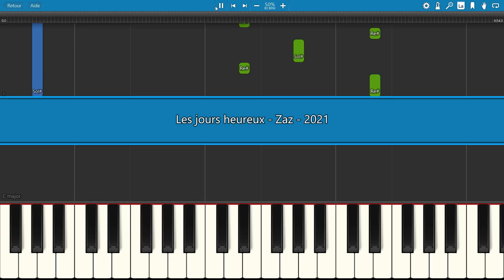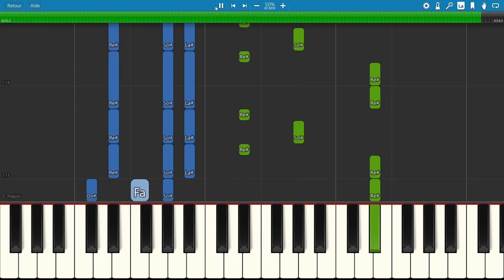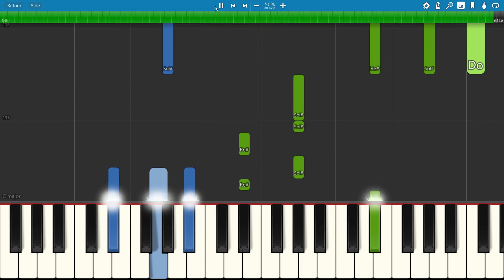SLOW piano tutorial "LES JOURS HEUREUX" par Zaz, partition gratuite (pdf)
Isabelle Geffroy, dite Zaz, née le 1er mai 1980 à Chambray-lès-Tours, est une chanteuse française mêlant les styles variété française, jazz, folk et soul.
🌞  Uniquement pour les abonnés : possibilité de demander une musique ! 😉